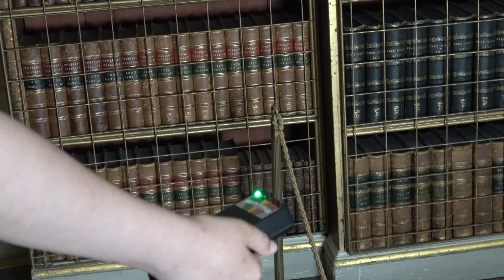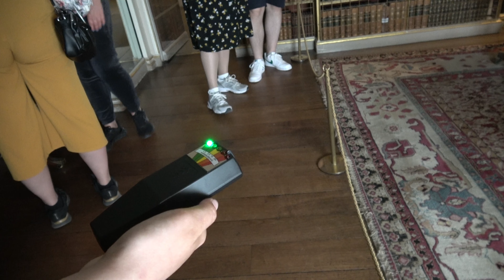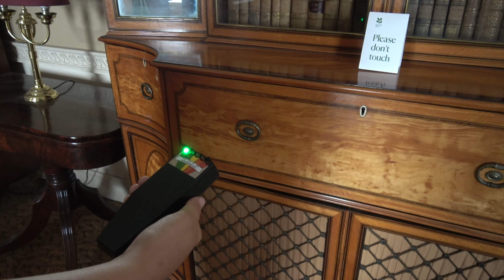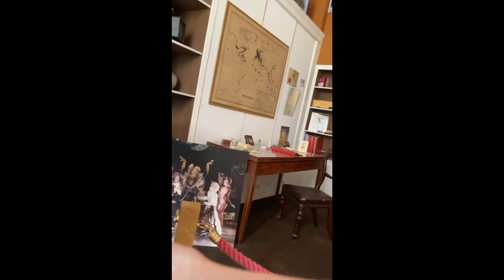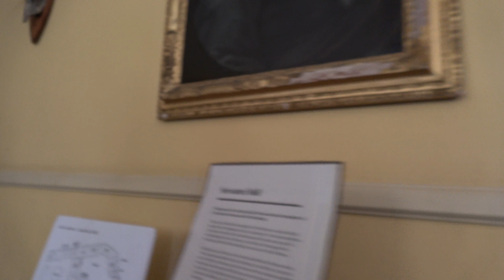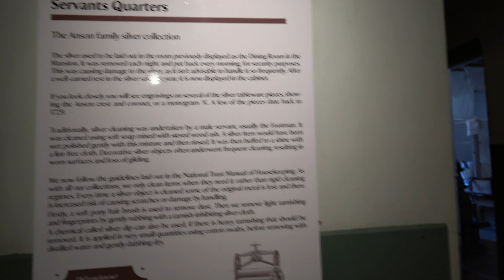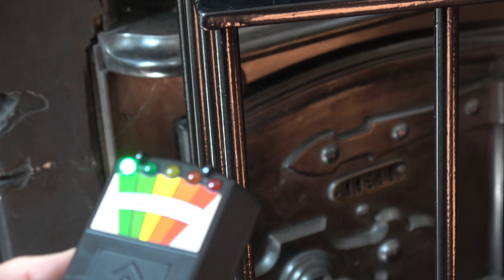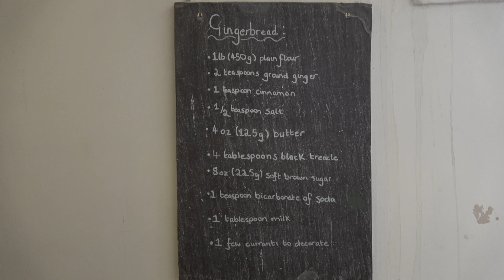We Step Inside Shugborough Hall To Investigate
Looking around a HAUNTED mansion